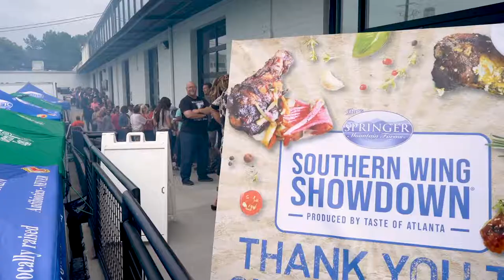Southern Wing Showdown 2019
Sponsored by Springer Mountain Farms and Big Green Egg and produced by Taste of Atlanta, the event will feature creative talent from over 30 prominent Southeastern chefs hailing from Alabama, Georgia, Mississippi, North Carolina, South Carolina and Tennessee, including Atlanta’s Matt Basford of Canoe (2018 ‘Best Wing’ Winner), Deborah VanTrece of Twisted Soul Cookhouse and Pours, and Drew Van Leuvan of Seven Lamps, Charleston’s Daniel Doyle of Poogan’s Porch, Asheville’s Steve Goff of AUX Bar, Knoxville's Jesse Newmister of Tako Taco and more.

While enjoying wings and sides from acclaimed chefs, attendees can also sip beer, wine and specially crafted cocktails that complement chef creations. Local purveyor Springer Mountain Farms will provide chefs with chicken that’s raised without antibiotics, steroids, growth stimulants or hormones, and each chef will serve their unique recipe as they battle it out to win ‘Best Wing’ in a competition judged by festival goers. The winner of Southern Wing Showdown will win a Big Green Egg to take home along with a trophy and a year's worth of bragging rights.

The event has sold out every year and was recently selected by the Southeast Tourism Society as a Top 20 Festival & Event winner for the month of August 2019. Last year, approximately 28,000 wings were eaten by attendees.